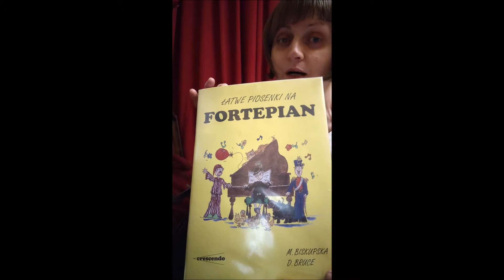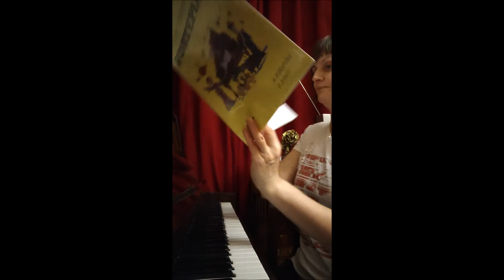Muzyczne spotkania przy pianinie z łatwymi piosenkami część 2